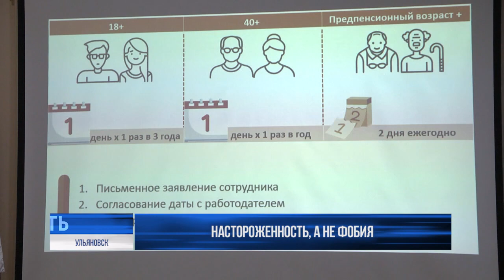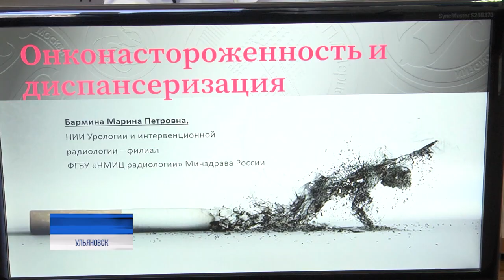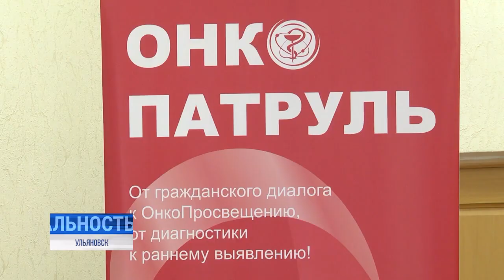Онкология - лучшая защита - нападение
Ежегодно онкологию в России диагностируют у более чем 500 тысяч человек. В большинстве случаев - уже на поздней стадии. Подчас заболевание может не проявляться до критической стадии. Профилактика и ранняя диагностика - основа долгой и здоровой жизни. Именно этому и посвящена конференция Всероссийского проекта «Онкопатруль».⠀⠀⠀⠀⠀